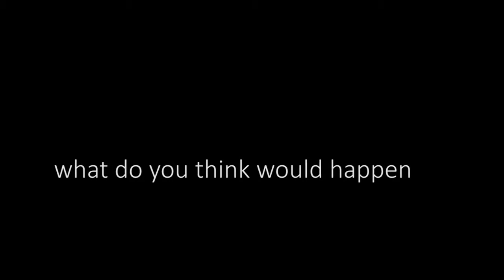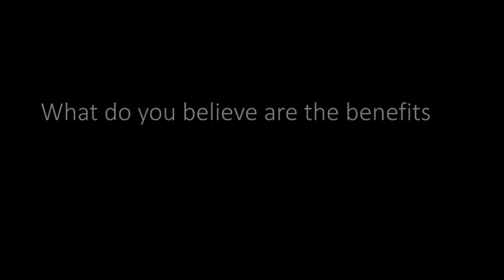A silver lining for our silver haired citizens